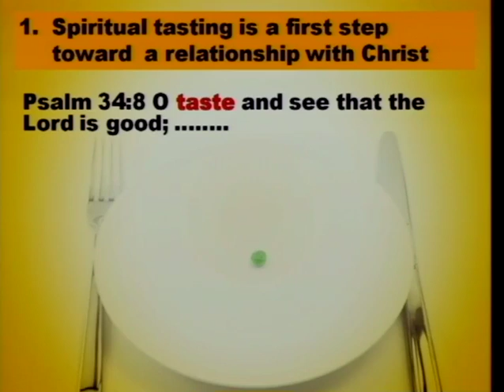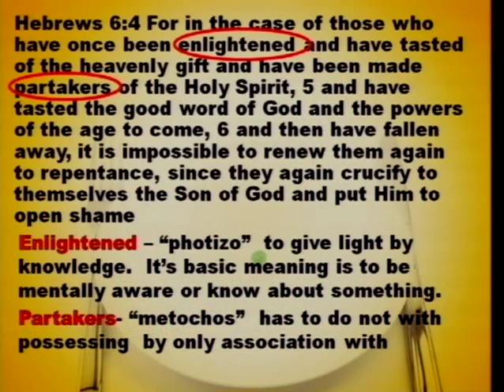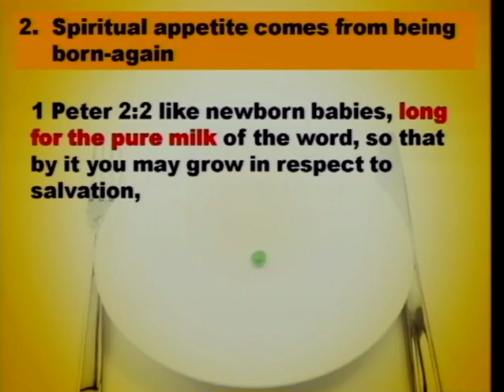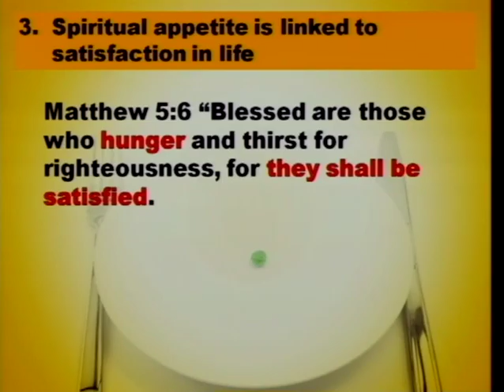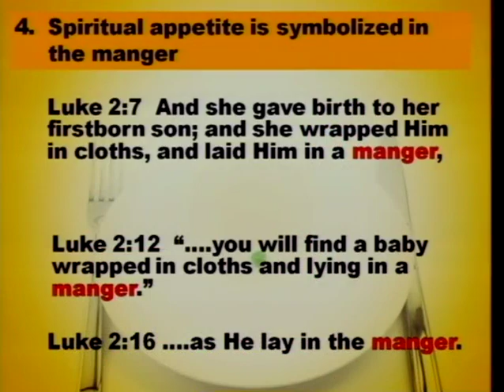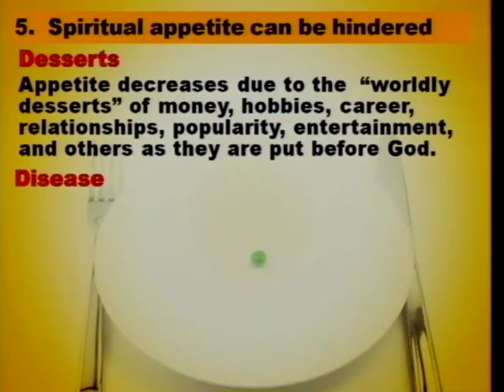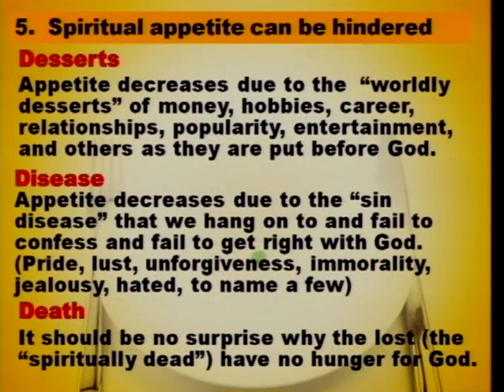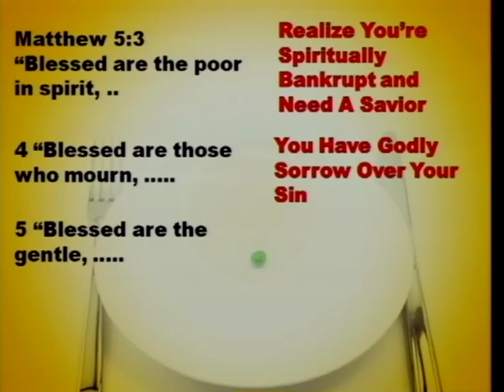How's Your Spiritual Appetite? (4/22/12)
How's Your Spiritual Appetite?